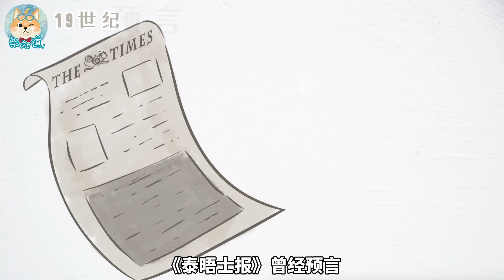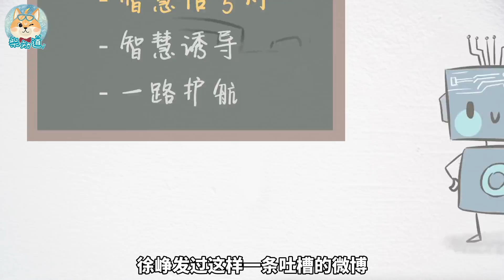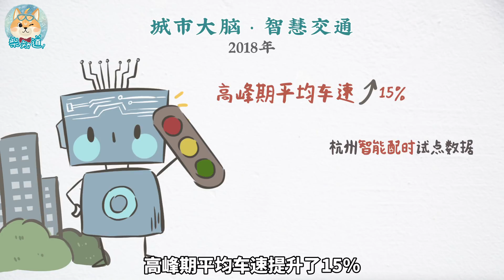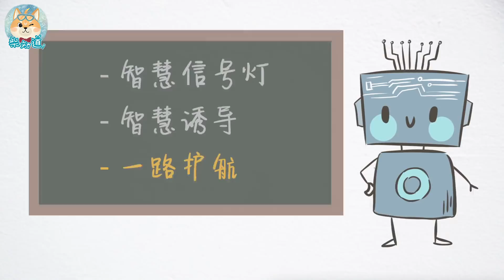【科普】未来，还会有堵城么？